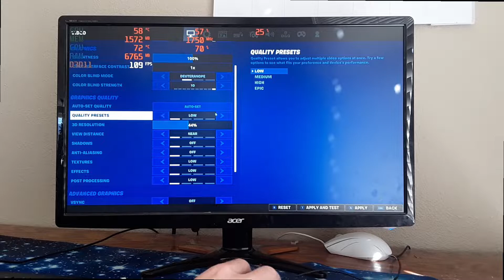Dell Optiplex i7 2600 RX 580 4gb (Fortnite Season 5 FPS)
this will be my last optiplex 790 video for a while
also as you can see I am very bad at fortnite (I'm a Minecraft player)